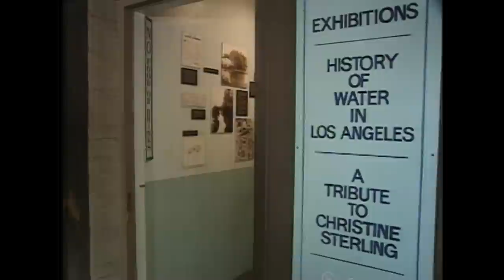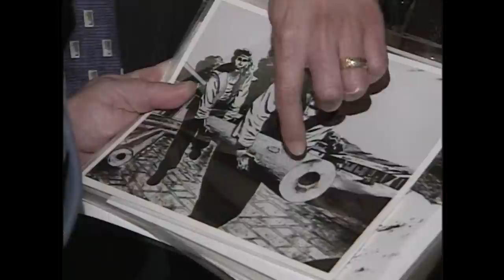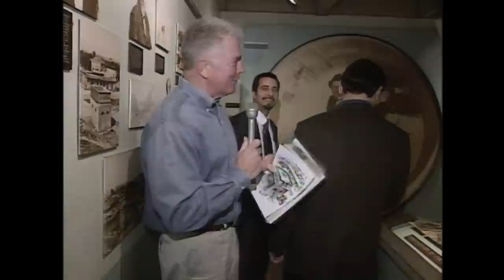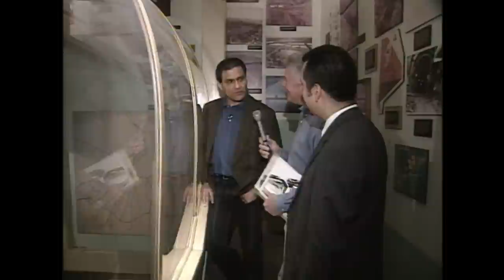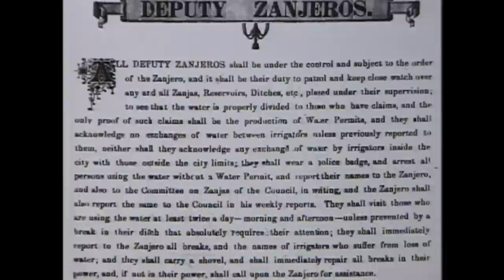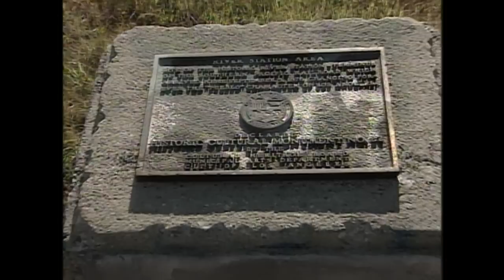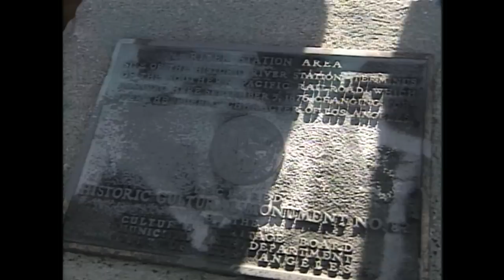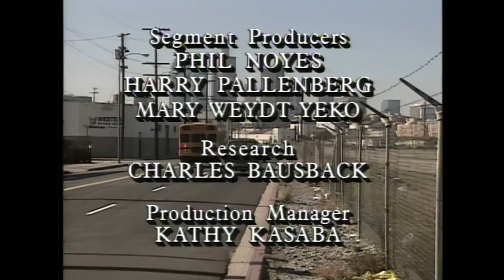Seal Beach | Visiting with Huell Howser | KCET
Huell visits the warm coastal community of Seal Beach and meets the nice folks who like to stroll the boardwalk.